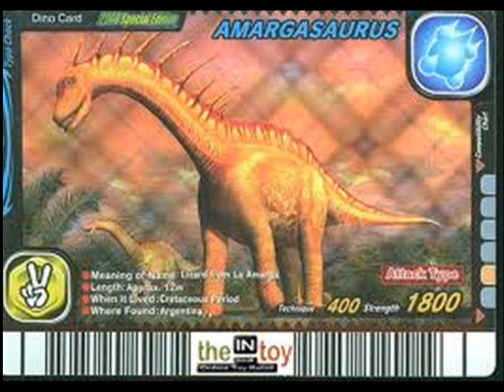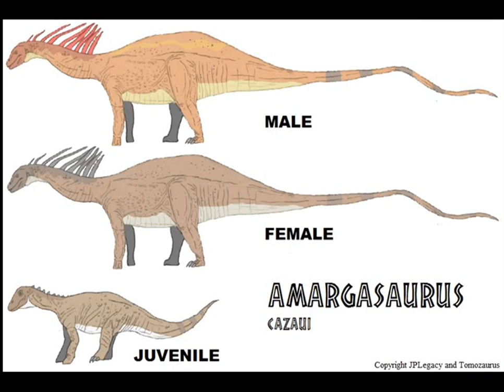Amargasaurus Trubute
Song- Sick of It made by Skillet
What should the next dinosaur be?